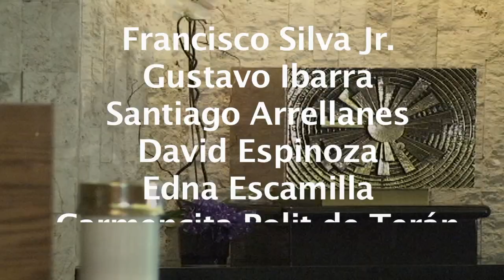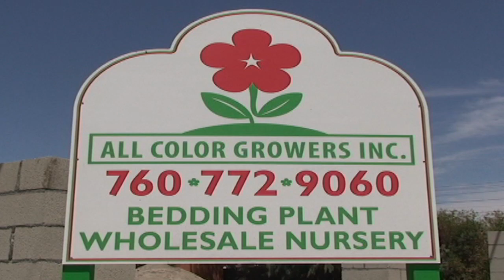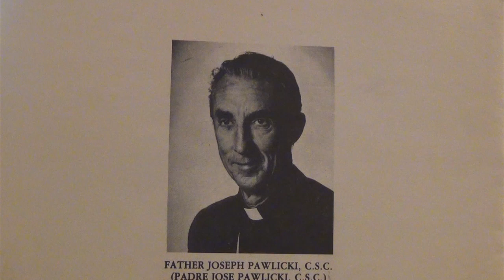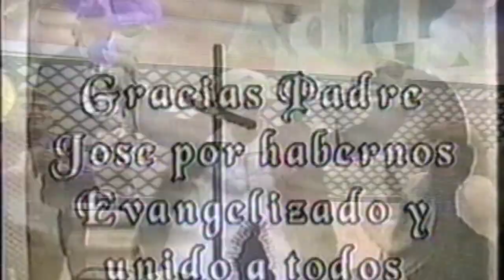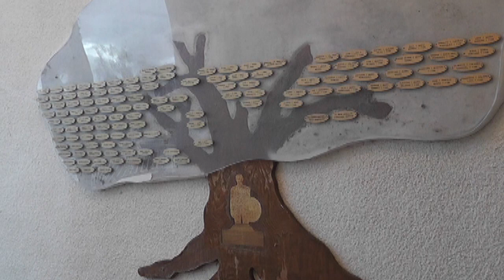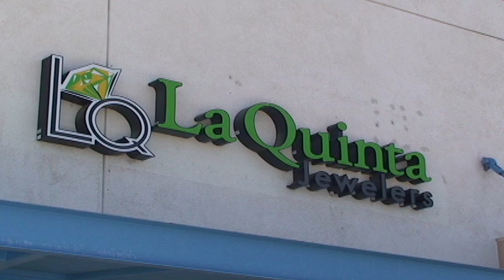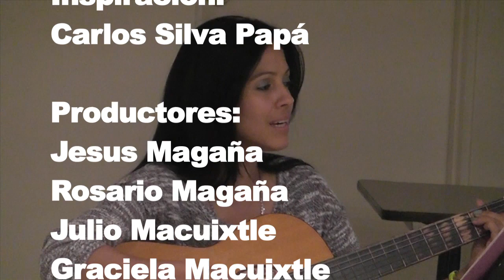Aprendiendo y Viviendo La Fé Padre Jose Pawlicki Tijuana